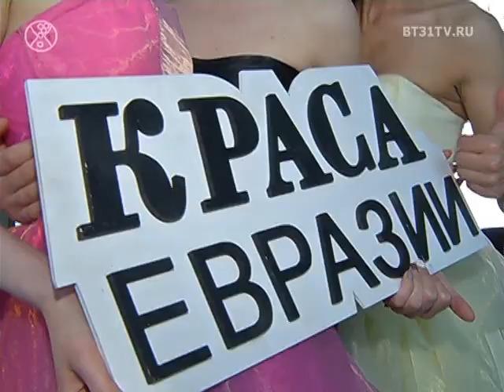финал 3 сезона конкурса «Краса Евразии»